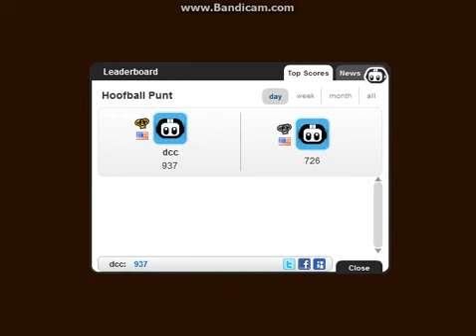Lets Play MLP: Iron Pony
Ok yes 2 mlp in a row but thats cuz im tryin to get more mlp into my account so ya but next video will be minecraft :D